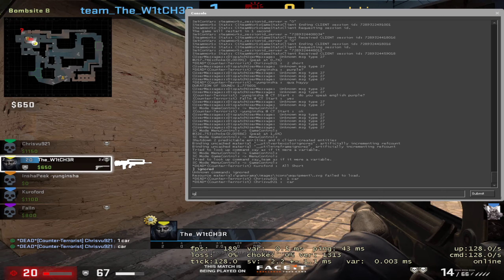De_Mirage - 14/08/2021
//Systems:
//Gears:
Philips SHP9500
Senicc SM008